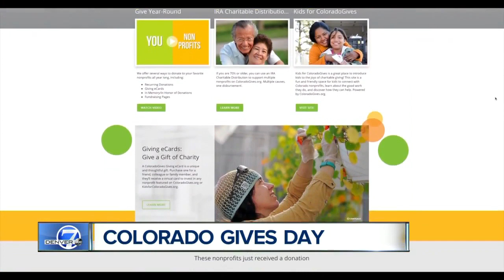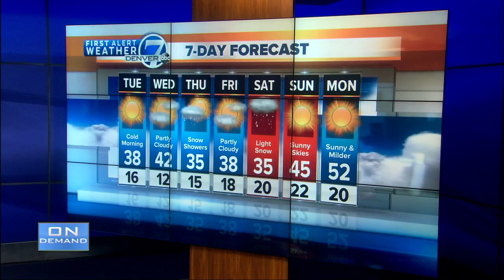Denver 7 Latest Headlines | December 3, 3pm